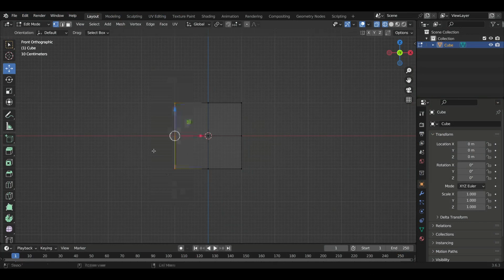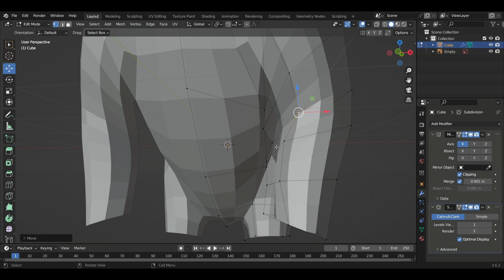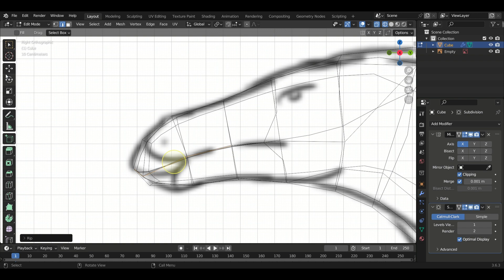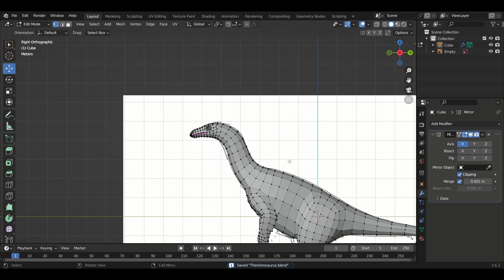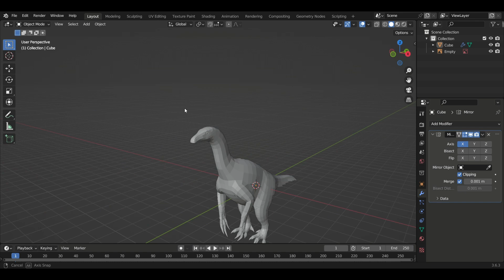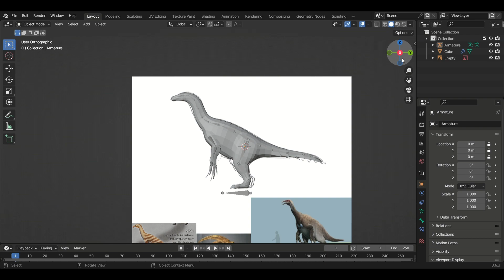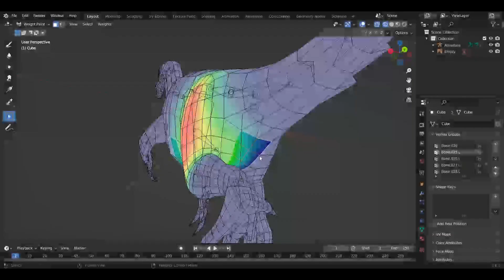Therizinosaurus (Base mesh) - Blender Paleoart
Feeling skeptical about this result. Proportions were tougher than I thought to replicate from reference images and I don't know if that one study saying "claws were fragile and didn't serve as a tool" won't gonna haunt me. I watched for example the @DocAllo Therizinosaurus video in particular,

Programs used:
Photoshop - for sketch
Blender - for modelling, rigging
ClipChamp - for video edit